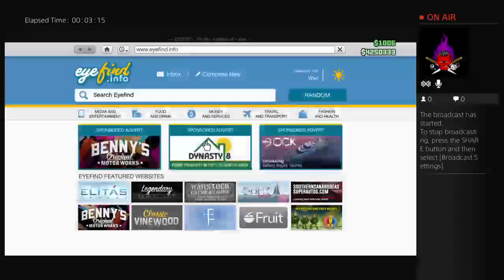The 3 new cars lowriders w/lewis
Fun with my friend and some dlc gameplay